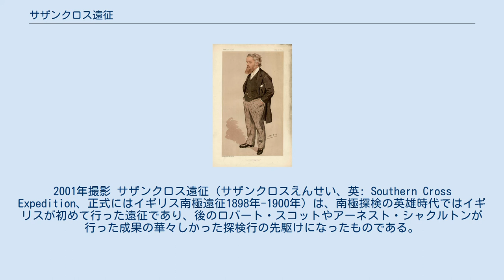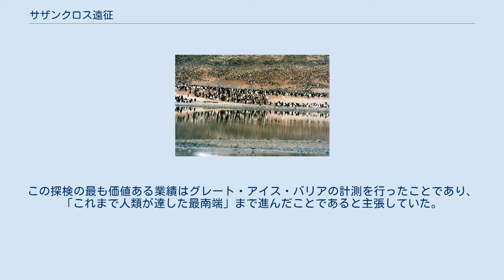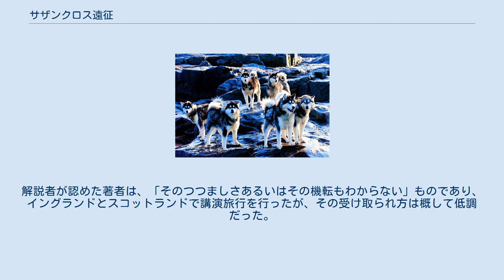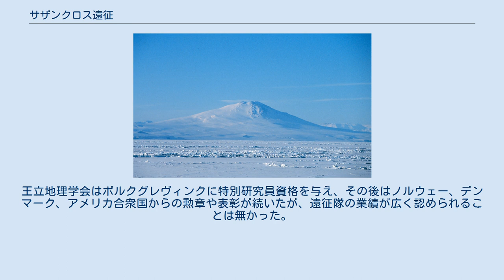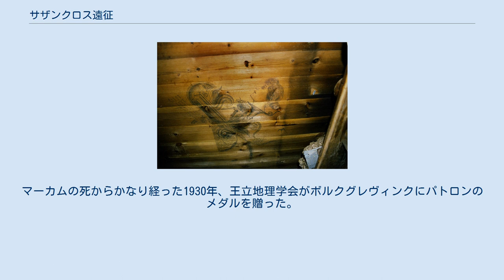サザンクロス遠征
南極のケープアデア、サザンクロス遠征隊の上陸地点、ペンギンの繁殖地である。
2001年撮影 サザンクロス遠征（サザンクロスえんせい、英: Southern Cross Expedition、正式にはイギリス南極遠征1898年-1900年）は、南極探検の英雄時代ではイギリスが初めて行った遠征であり、後のロバート・スコットやアーネスト・シャクルトンが行った成果の華々しかった探検行の先駆けになったものである。
ノルウェー生まれで半分イギリスの血を引き、探検家かつ学校長のカルステン・ボルクグレヴィンクが発案した探検であり、南極大陸で初めて越冬し、1839年から1843年のジェイムズ・クラーク・ロス以来となるグレート・アイス・バリアを訪れ、バリア表面に初めて上がった。
南極行では初めて犬と橇を使った。
 この遠征はイギリスの雑誌出版者ジョージ・ニューネス卿が個人的に資金を出したものだった。
1898年8月にSSサザンクロス号で南に向かい、ボルクグレヴィンクの隊は、ロス海海岸線の北西端であるケープアデアで1899年の冬を過ごした。
ここで科学観測の広範なプログラムをこなしたが、基地を取り囲む山や氷のある地形のために内陸の探検は厳しく制限されたままだった。
1900年1月、隊はSSサザンクロス号でケープアデアを離れてロス海を探検した。
それは60年前にロスがたどった経路だった。
隊はグレート・アイス・バリアに達し、3人の小部隊がバリア表面を初めて橇で旅し、その間に新しい最南端記録南緯78度50分に達した。
 この遠征隊がイングランドに戻った時、ロンドンの地理関係者から冷ややかに受け止められた。
王立地理学会は独自の国営南極探検で心に描いていた役割の優先権について憤慨していた。
ボルクグレヴィンクの指導者としての特性にも疑問があり、遠征隊が持ち帰った限られた量の科学情報にも批判があった。
南極で越冬し、移動することには前例のない成果があったものの、ボルクグレヴィンクはスコットやシャクルトンのような英雄扱いを受けず、その遠征隊は英雄時代の探検家を取り巻くドラマの中で、直ぐに忘れられていった。
しかし、1911年の南極点征服者ロアール・アムンセンは、ボルクグレヴィンクが南極行に対する大きな障害を取り除いてくれ、その後に続いた全ての遠征に道を開いたことを認めた。
 ジョージ・ニューネス卿の漫画 カルステン・ボルクグレヴィンクはノルウェー人の父とイギリス人の母の間に1864年にオスロで生まれ、1888年にオーストラリアに移民し、内陸の測量チームで仕事をしていたが、その後ニューサウスウェールズ州で地方の学校教師の指名を受けていた。
1894年、捕鯨船アンタークティックでヘンリク・ブルが率いる商業遠征に加わり、南極海を通って、ロス海の西入り口であるケープアデアに到達した。
ブルとボルクグレヴィンクを含む探検隊が短期間上陸し、南極大陸に足を踏み入れた最初の者となった。
ただし、アザラシ狩猟者のジョン・デイビスが1821年に南極半島に上陸したと考えられている。
ブル達はロス海のポゼッション島も訪れ、ブリキ缶にその旅の証拠となるメッセージを残した。
ボルクグレヴィンクはケープアデアの場所について、その大きなペンギンの繁殖地が新鮮な食料と脂肪の供給源であり、将来の遠征で越冬し、さらに南極の内陸を探検する基地として機能することを確信した。
 ボルクグレヴィンクはケープアデアから戻ってから遠征隊を自分で率いたいと決心し、その後の3年間の多くを使ってオーストラリアとイギリスで財政的な援助を得ようとしていた。
王立地理学会から幾らかの激励を貰ったものの、1895年にボルクグレヴィンクが出席した国際会議はうまく行かなかった。
王立地理学会は実際に独自の大規模なイギリス国営南極遠征を実施する計画を温めており、資金源を探していた。
ボルクグレヴィンクは王立地理学会の会長クレメンツ・マーカム卿から、外国からの侵入者であり、資金の競合者であると見なされた。
しかし、ボルクグレヴィンクは遂にその遠征の全費用4万ポンド（4,488,600ポンド、2014年換算)を出してくれる出版者ジョージ・ニューネス卿を説得できた。ニューネスの事業はマーカムの遠征の後ろ盾となったアルフレッド・ハームズワースと競合していた。このことがマーカムと王立地理学会を激高させた。ニューネスの寄付は「国営遠征の端緒をつける」には十分な額だったからだった。 ニューネスは1つ条件をつけた。ボルクグレ...